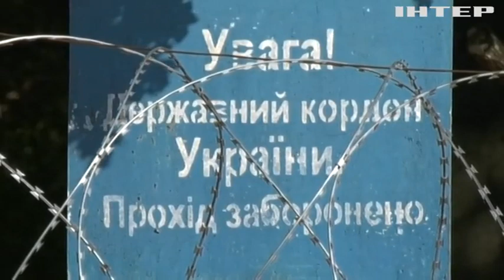Усі сили оборони працюють злагоджено, наближаючи перемогу: як бійці охороняють кордон з білоруссю